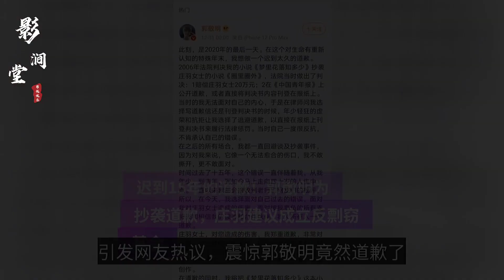郭敬明终于道歉了 庄羽建议成立反剽窃基金会